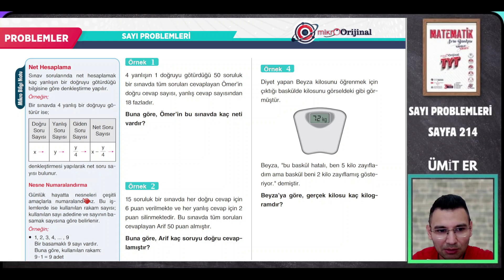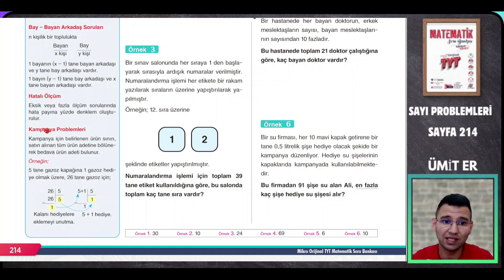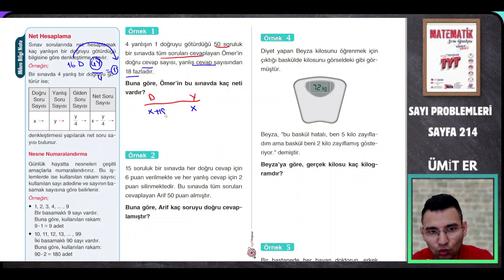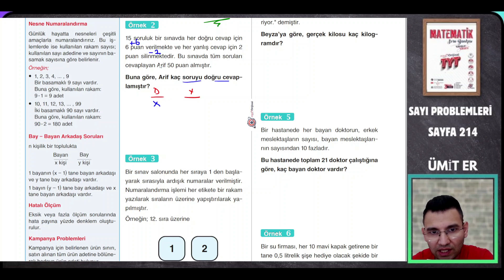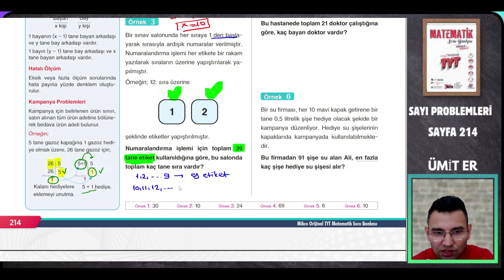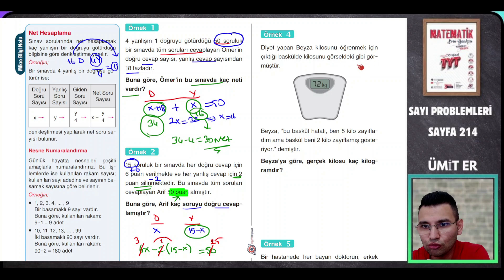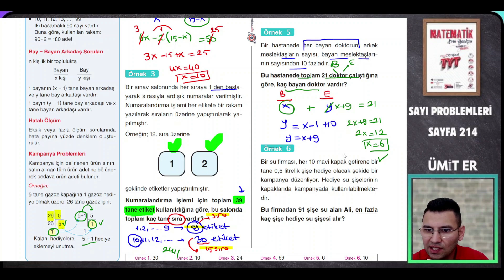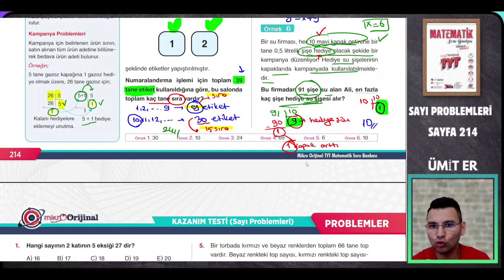MİKRO TYT SORU BANKASI |SAYI PROBLEMLERİ| Syf214 | @umiter55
MİKRO TYT SORU BANKASI|SAYI PROBLEMLERİ| Syf Syf214 |@umiter55